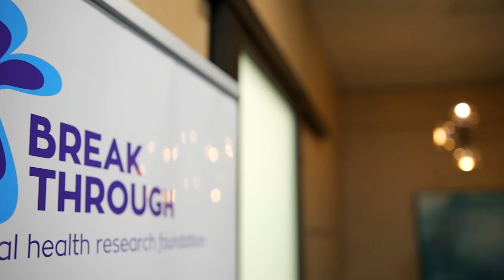Crows Children's Foundation Community Leadership Award: Tom Doedee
Tom Doedee is the winner of the Crows Children's Foundation Community Leadership award.